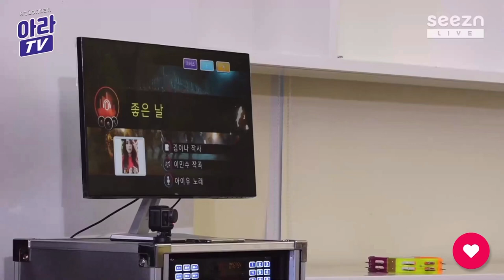200811 온앤오프 (ONF) - 좋은날 (Good Day) 원곡: IU